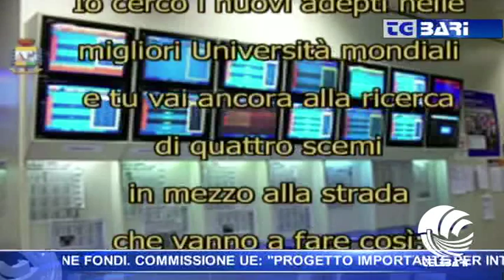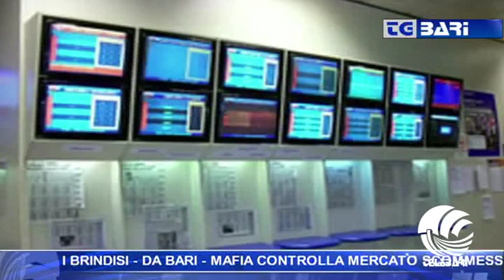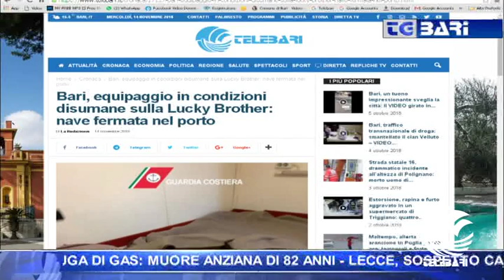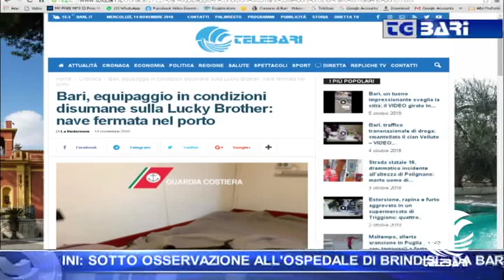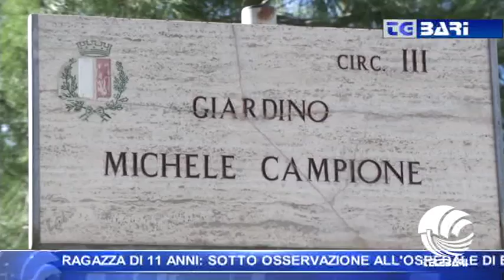TG Telebari sera 14 11 18